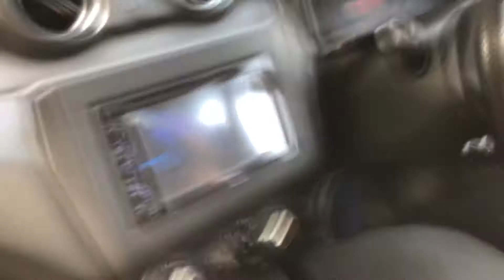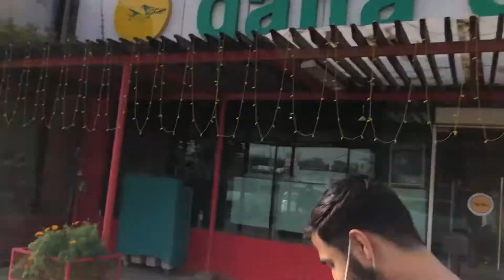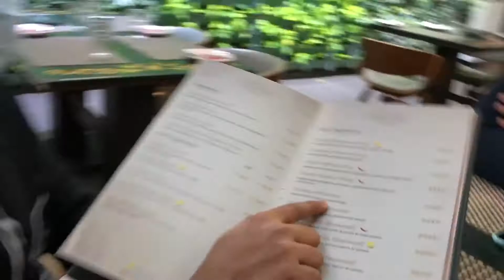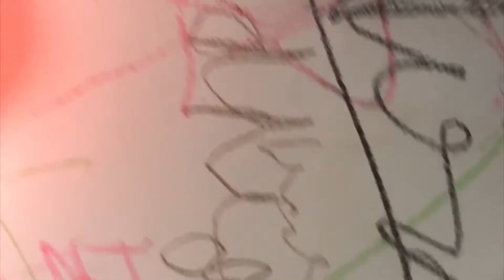Bhaiya ji ka janamdin🎂